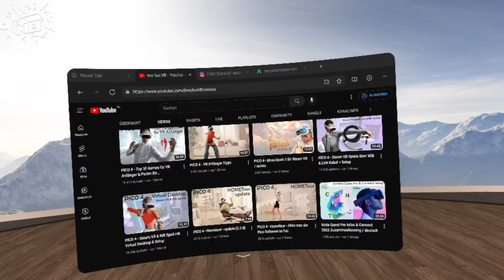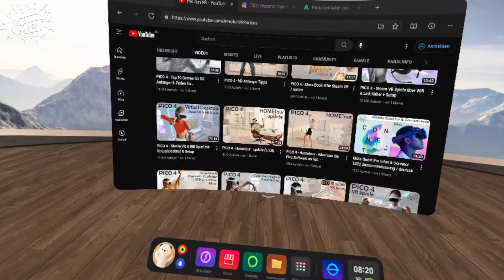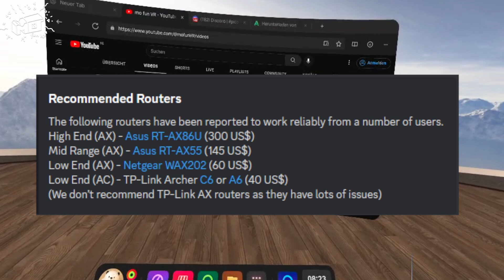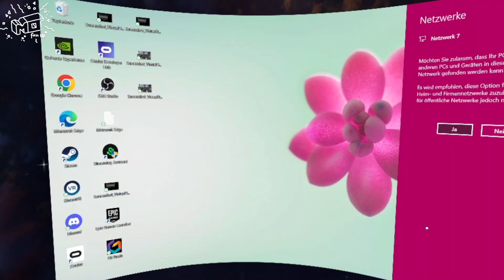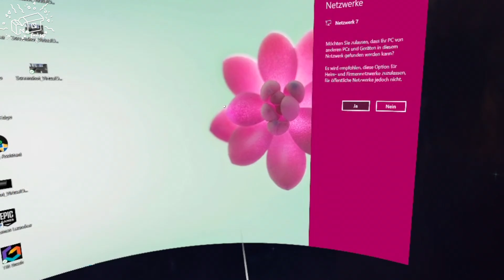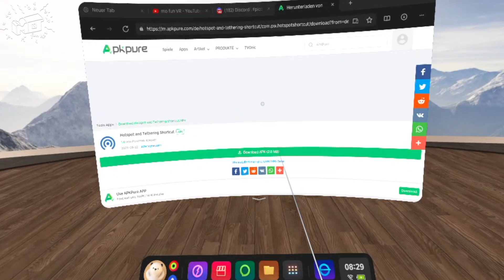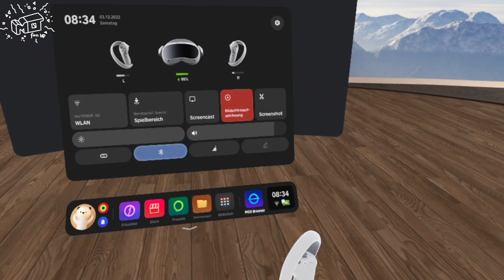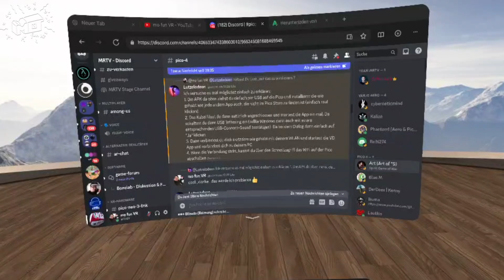PICO 4 - Steam VR & RIFT Spiele mit Virtual Desktop & LINK Kabel (Setup)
Heute gehts um die Verbindung zum PC , mittels Virtual Desktop. Allerdings mit einem kleinen Trick, der es erlaubt das LINK Kabel zu nutzen.

USB-C Link Kable
USB-A zu USB-C Link Kabel 5m
USB-A zu USB-C Link Kabel 6m

🎒 Pico 4 Tragetasche

00:00 Moin
03:15 SETUP / Tutorial
07:26 Pico 4 firmware update 5.2.2 & 5.2.7

Dank eines Testgerätes von Bestware.de , kann ich mich vor Release der Pico 4 schon  mit dem Gerät auseinander setzen. Selbstverständlich beeinflußt das nicht meine Objektivität , über Quali -und Quantität der Inhalte , entscheide ich wie immer frei.

vr deutsch
virtual reallity deutsch
game
ASMR
letsplay
deutsch
german
PS4 ,PS5